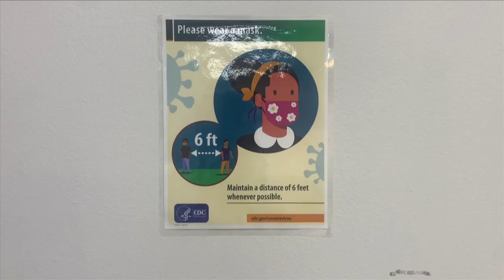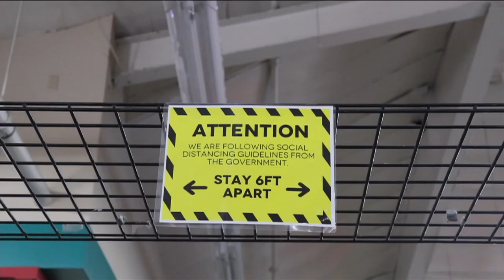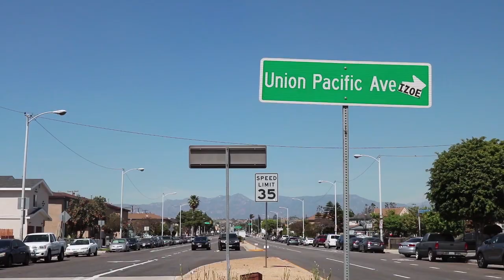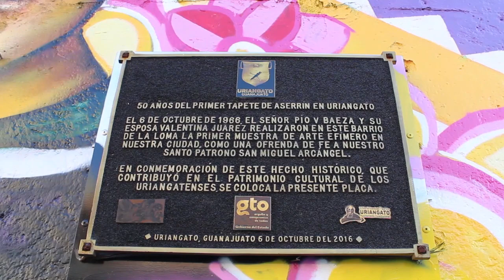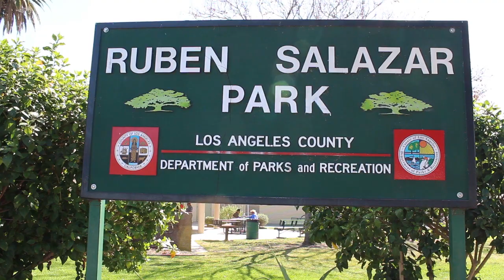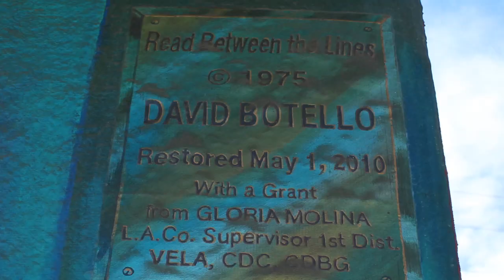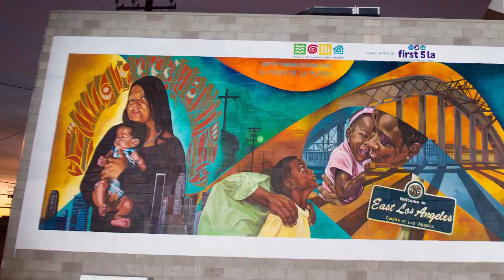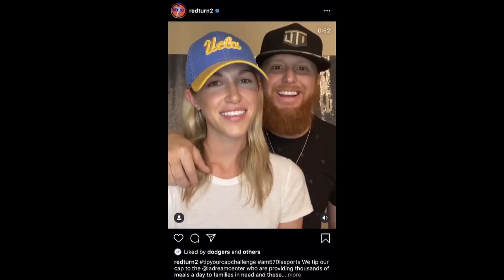Valley View News 09/28/20 (HD)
Executive Producer: Matthew Yahata
Producers: Emily Brubaker, Cindy Rodriguez, Bryce Wayne